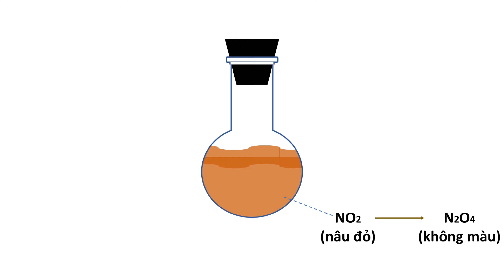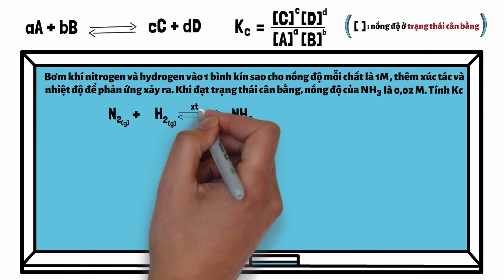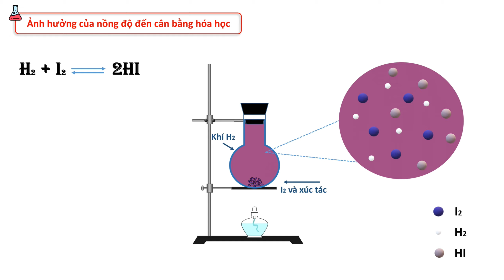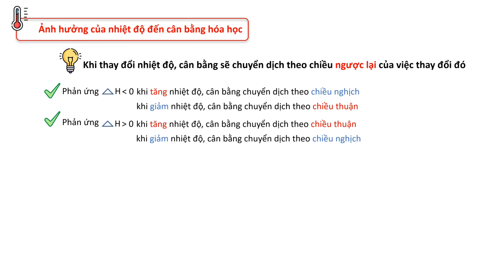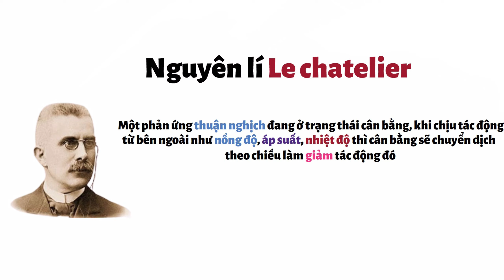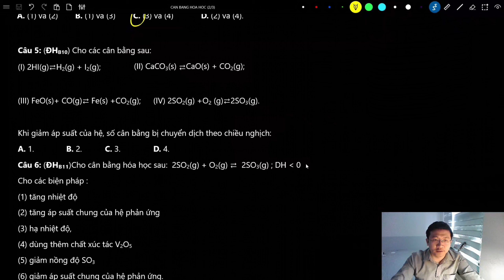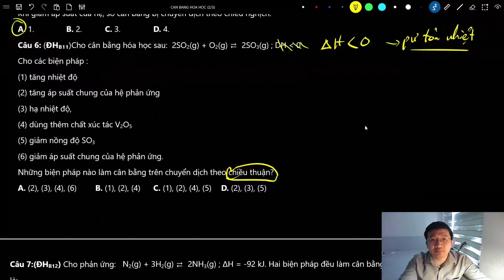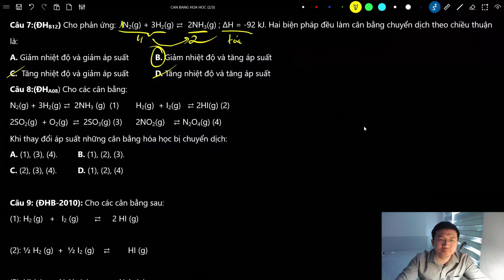[HÓA 11] Khái Niệm Về Cân Bằng Hóa học (Sách Cánh Diều, Kết Nối Tri Thức, Chân Trời Sáng Tạo)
Kênh học hóa online dành cho các bạn học sinh giỏi, khá, trung bình,  mất gốc, thối gốc thậm chí là bật cả gốc.
Nội dung video:
00:00 Intro
00:21 Lí thuyết
15:31 Bài tập